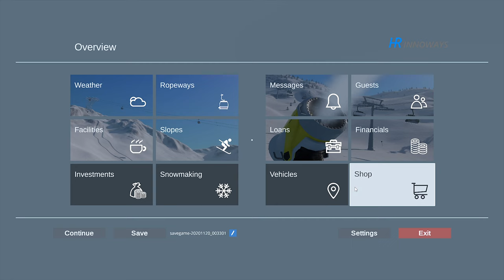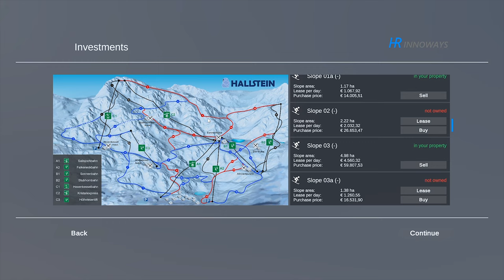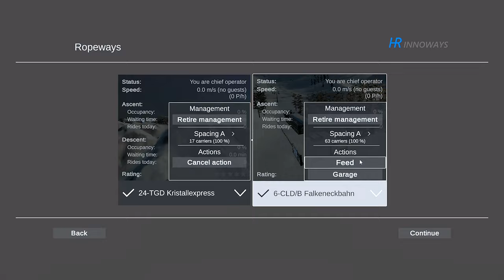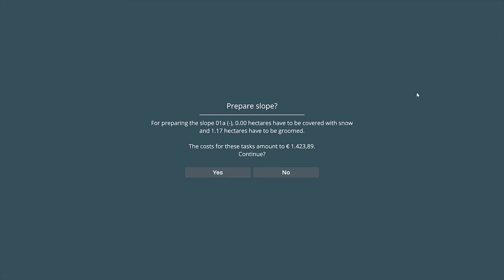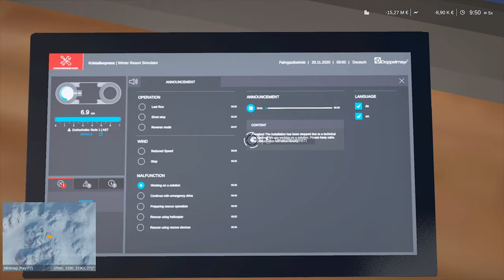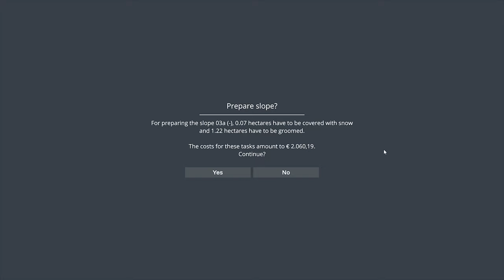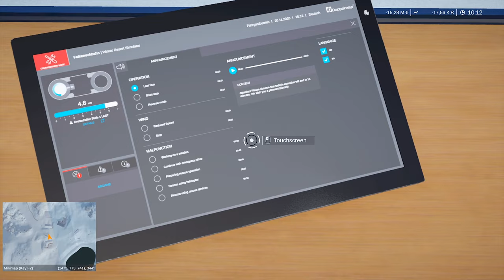Winter Resort Simulator 2 - First Look! 4K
Winter Resort Simulator 2 + Content Pack - First Look 4K gameplay video.

Thanks to the new multiplayer mode, you can finally grab your friends and enjoy the game together! Split the work and operate cable cars, prepare slopes and handle snow cannons. Or just join your friends’ vehicles on the passenger seat and throw a snowball!

Minimum system requirements:
- OS: Microsoft Windows 7 / 8 / 10 (64bit).
- Processor: Dual Core with 3,0 GHz and Hyper Threading.
- Memory: 8 GB RAM.
- Graphics: 4 GB VRAM, Shader Model 5.1.